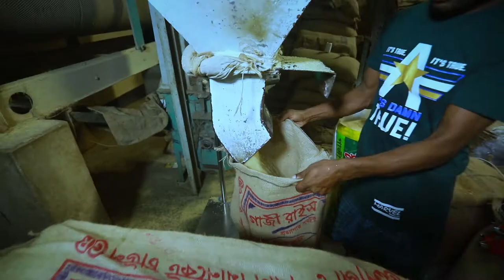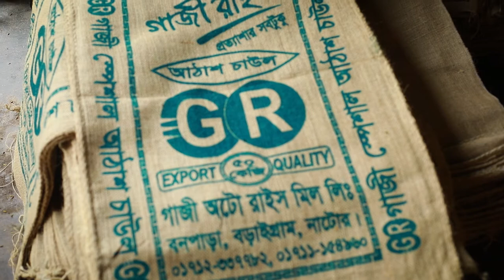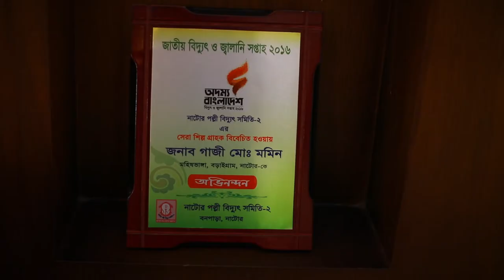Documentary- Gazi Auto Rice Mill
প্রামান্যচিত্রঃ গাজী অটো রাইস মিল
পরিচালনাঃ মোঃ আরিফুল ইসলাম
চিত্রগ্রাহকঃ ফরিদুল আলম ফরিদ
ড্রোন অপারেটরঃ রমজান
সম্পাদনা: ফরহাদ উদ্দিন মাসুম
ভয়েস আর্টিস্ট: নাজমুন নাহার মিতা
সাউন্ড এডিটর: মোঃ রায়হান
স্টিল ফটোগ্রাফারঃ মোঃ মিজানুর রহমান